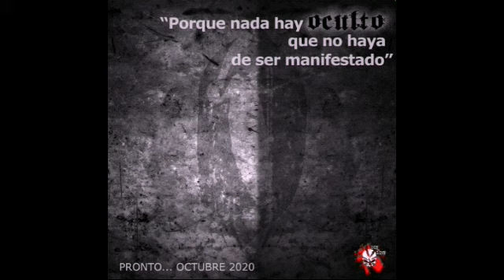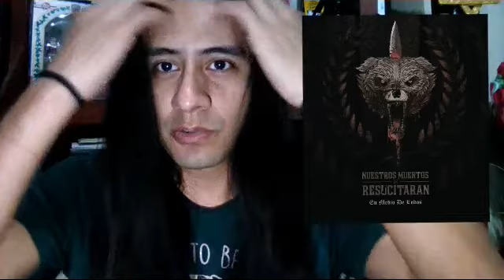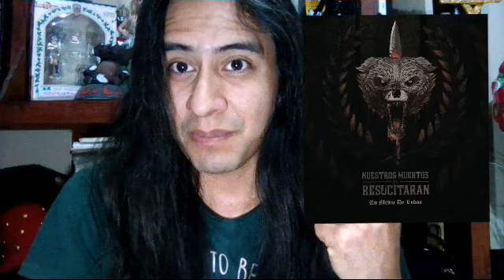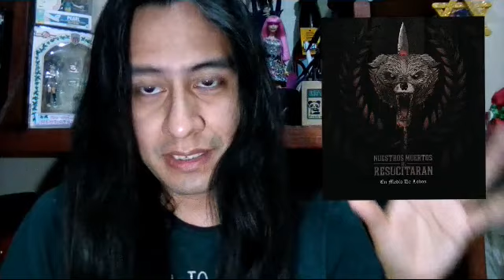Nuestros Muertos Resucitarán - Enmedio de Lobos (Groove MetalCore)